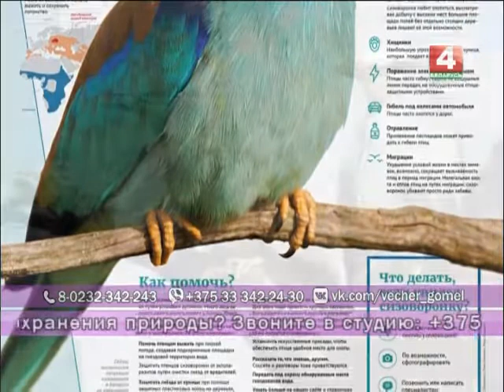Добрый вечер, Гомель! 29 11 2017 Будь другом природе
Каждый должен ясно представлять себе, что сохранение, защита природных богатств, охрана биосферы на благо будущих поколений - общая задача и священный долг каждого из нас. Есть люди, которые искренне переживают за природу. Но многие относятся к ней безобразно. Как с этим бороться? Есть ли надежда, что наше экологическое сознание вырастет? И что беспокоит сегодня экологов и граждан Гомельщины?

Гости программы:
Ирина Витальевна Кураченко - старший преподаватель кафедры зоологии ГГУ им. Ф.Скорины, орнитолог;
Александр Михайлович Голубев — начальник Гомельской горрайинспекции природных ресурсов и охраны окружающей среды;
Даниил Исаев, Ирина Резникова, Сергей Саприкин - воспитанники и педагог Гомельского областного эколого-биологического центра
Сергей Кривенков — последователь принципов природного земледелия